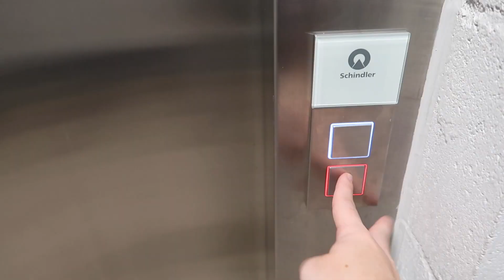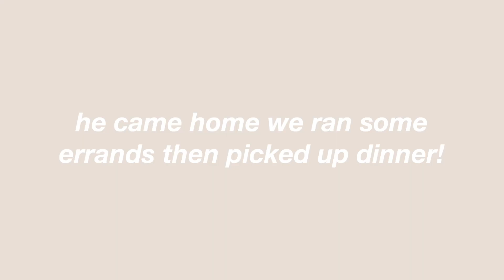Day In My Life *living alone at 19* (home goods, car wash, best friend, etc.)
hey hunnies! i hoped you enjoyed today’s video💖

(smoking content / any content i don’t want super public or won’t be able to monetize)

🥰FOLLOW ME🥰
🌷intagram: savannah.jo

🌸ABOUT ME🌸
🍎name: savannah
🍋age: 19
🍒birthday: jan. 24, 2002
🍇fav color: black
🍌height: 5’1”
🍉film & edit: canon g7x mark ii/canon eos rebel t7i & final cut pro
🥝from: dallas texas